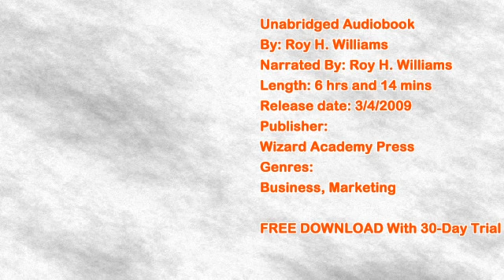Magical Worlds of the Wizard of Ads Free Audiobook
Format: Unabridged
Written by: Roy H. Williams
Release date: 3/4/2009
Duration: 6 hrs and 14 mins
Language: English
Genre: business, marketing

Summary:
Wizard of Ads books have become known for their unique blend of principle, practicality, and lore. Now here's the third book in the series, with yet more sage guidance and dozens of fascinating true stories. Drawing on the teachings of his renowned Academy, the Wizard shares his unique perspectives on the roles neuroscience, chaos theory, poetry, and art play in the field of human persuasion. His practical guidance will show you:
2001 Roy H. Williams; (P)2001 Roy H. Williams